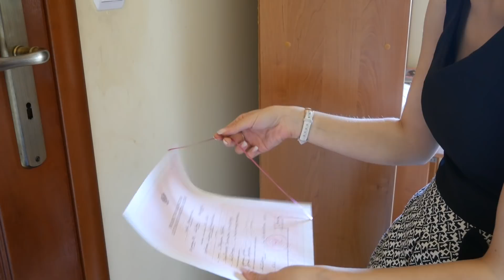MATKA VS CÓRKA - JAK NIE KOŃCZYĆ ROKU SZKOLNEGO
Kończy się rok szkolny i czas pochwalić się świadectwem. Co może pójść nie tak? Oglądajcie najnowszy odcinek Matka vs Córka!

Występują :
Marta - Światopoblond
Matka - Światopoblond